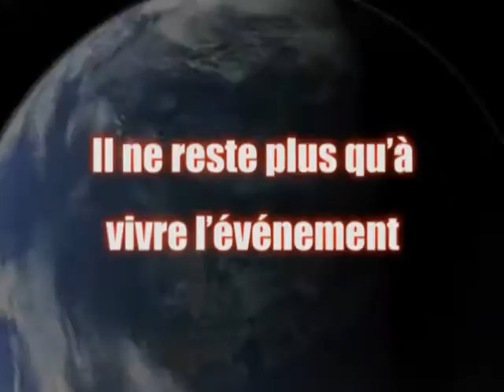Annonce Grenoble 2